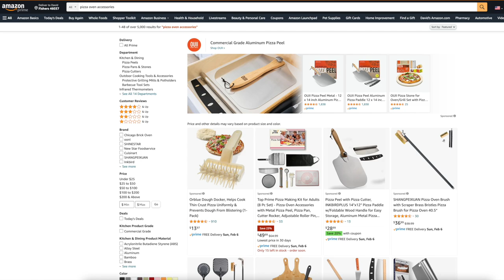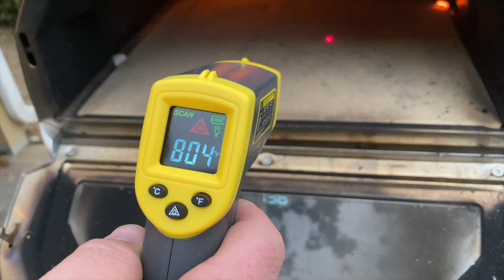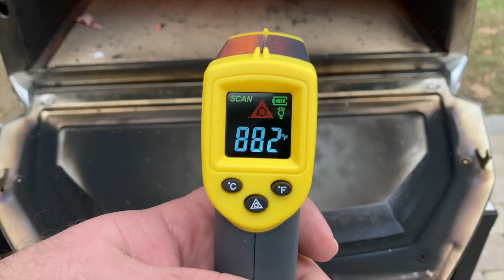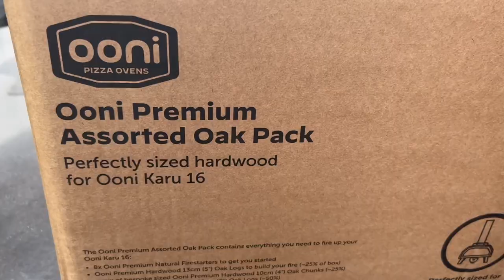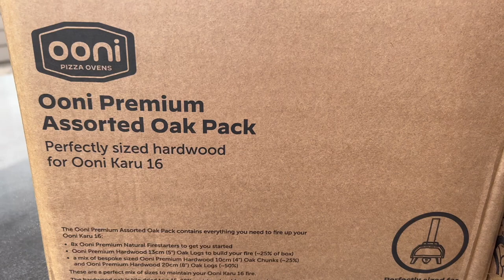The Best Outdoor Pizza Oven Accessories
0:00 Introduction
1:!2 Bamboo Pizza Peel
3:32 Metal Pizza Peel
4:59 Perforated Metal Pizza Peel
5:57 Turning Peel
7:58 Infrared Thermometer
10:02 Grizzler Plate
11:35 Oven Brush
13:42 Ooni Wood Pack
16:48 Ooni Cover
18:40 Ooni Table
20:29 Ooni Toppings Station